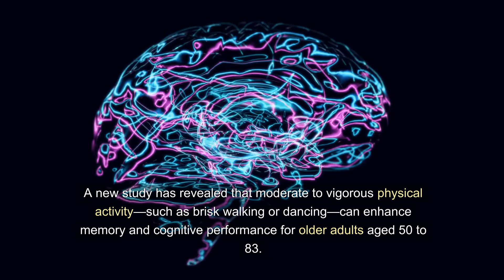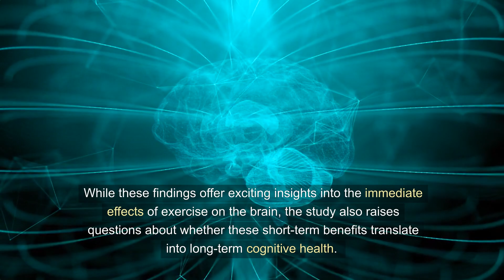The Day-After Effect: How Exercise and Sleep Boost Memory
How does exercise impact memory? New research reveals that a single day of moderate activity enhances next-day cognitive performance, especially when combined with quality sleep. Learn how exercise and sleep work together to boost brain health.